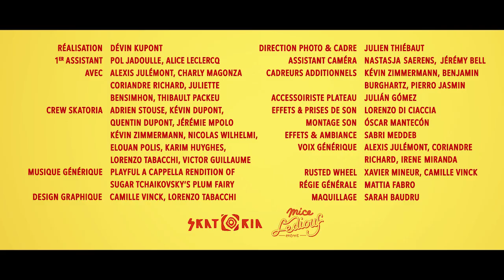Teaser│JunkFoodBadTrip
Un show, du skate, du poulet... Il ne manque plus que vous !

À la croisée entre le monde du skateboard, du cirque et du cinéma, ce court-métrage de Skatoria ASBL dénonce avec cynisme les pratiques marketing abusives ainsi que les dérives sanitaires de l'industrie agro-alimentaire. Drôle et percutant, il éveille les consciences des publics jeunes sur le décalage entre les messages de grands annonceurs et la qualité des produits vendus.

Produit par Skatoria ASBL
• Financé par ⇢ Skatoria ASBL ○ Fédération Wallonie Bruxelles ○ La Région Wallonne ○ Collectif MJ verte, 27 Kissbankers ○ Centre culturel du Brabant Wallon ○ Chez Zelle asbl,
• Diffusion éducative financée par ⇢ la Fondation Roi Baudouin
• Soutenu par ⇢ Smart, Iles asbl ○ Promo Jeunes asbl ○ Hang'Art asbl ○ Intermarché Court-saint-Etienne

Réalisation ─ Kévin Dupont ○ Assistants réalisation ─ Alice Leclercq, Pol Jadoulle ○ Direction de la phographie ─ Julien Thiebaut ○ Cadreurs additionnels ─ Nastasja Saerens, Benjamin Burghartz, Pierro Jasmin, Kévin Zimmermann ○ Electro ─ Jeremy Bell ○ Régie ─ Mattia Fabro ○ Maquillage ─ Sarah Baudru ○ Scénographie ─ Adrien Stouse, Kevin Zimmermann, Camille Vinck ○ Accessoiriste plateau ─ Julian Gomez ○ Lettrages roue et packagings ─ Camille Vinck ○ Logo et affiche du film ─ Lorenzo Tabacchi ○ Prise de son ─ Lorenzo Di Ciacia ○ Montage & Mixage son ─ Oscar Mantecon ○ Musique originale ─ Thomas Van Bogaert & Mien Heyvaert ○ Enregitrements BO ─ Spector Studio ○ Etalonnage ─ Lucien Keller, Cobalt films ○ Photo plateau ─ Martin Wilfart